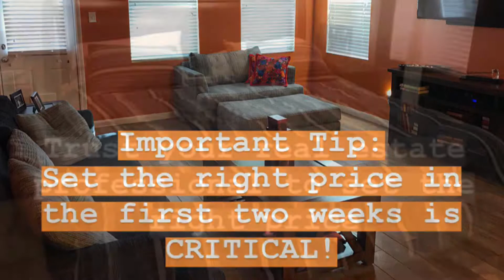Your Home, Your Money: Episode 12, how to best price your home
This episode of “Your Home, Your Money,” focuses on The importance of pricing your home when you make the decision to put it up for sale. We break down how pricing your home can directly impact how long it will take to sell. Joining me for this episode is Sue Steward, Coldwell Banker Church Circle’s Assistant Branch Manager.